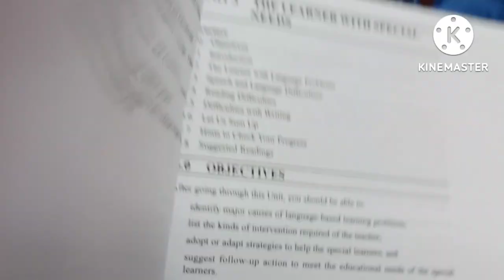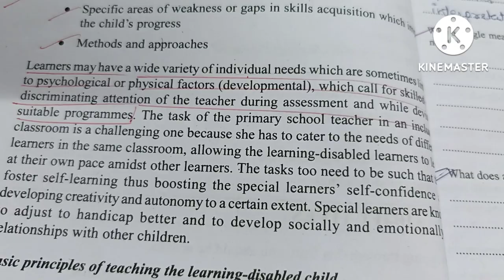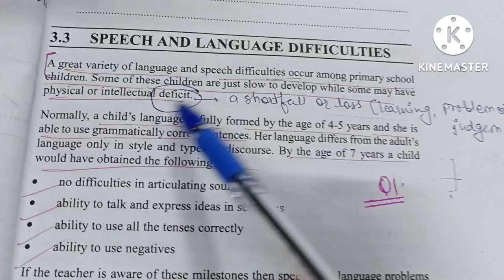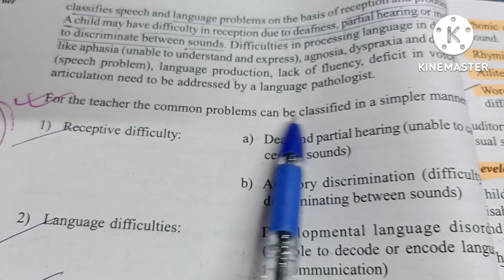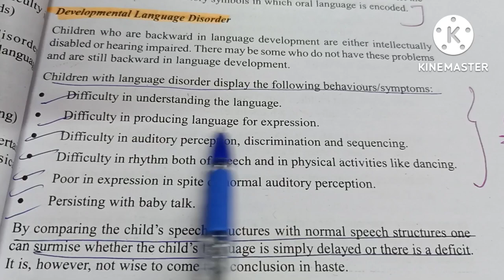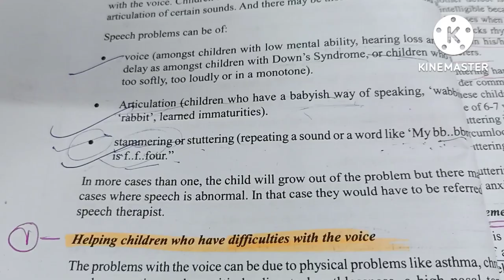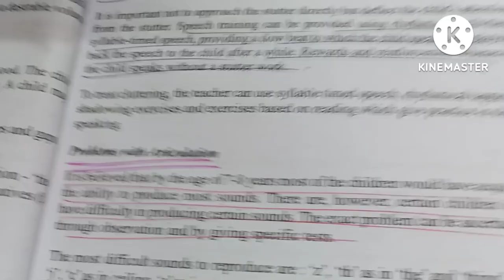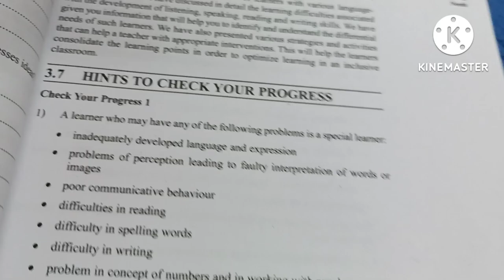PART-1# BEGS -185# English language Teaching...UNIT-3( BLOCK -1)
PART-1
BEGS-185
ENGLISH LANGUAGE AND TEACHING
UNIT-3. BLOCK -1
The Learner with special needs
check your progress 1& 2